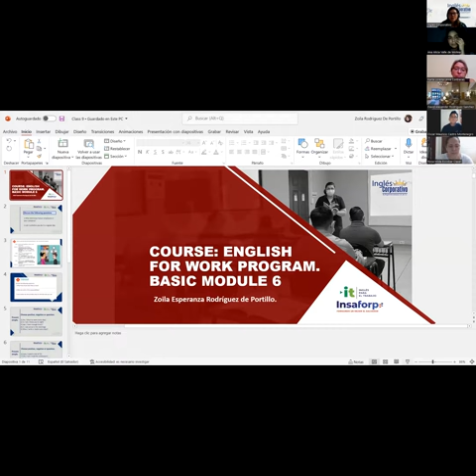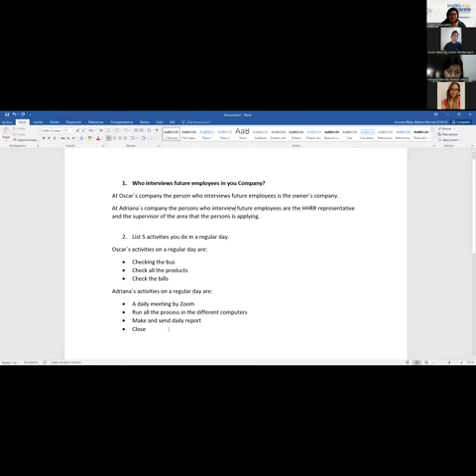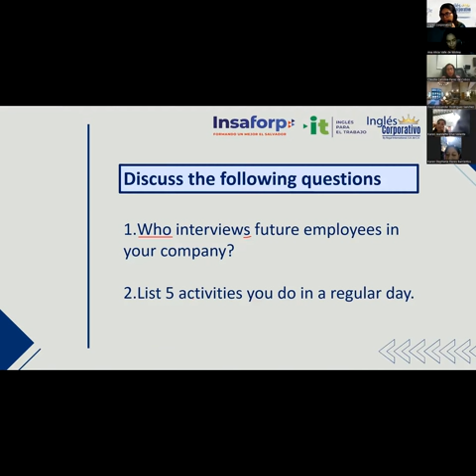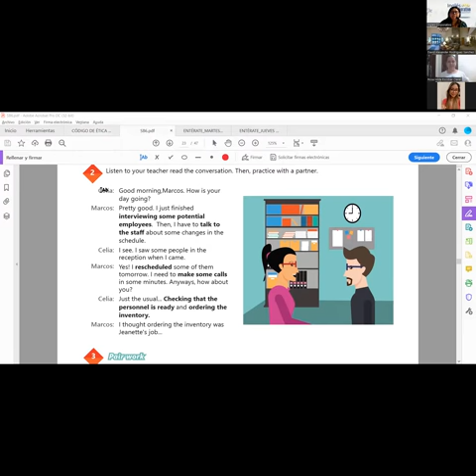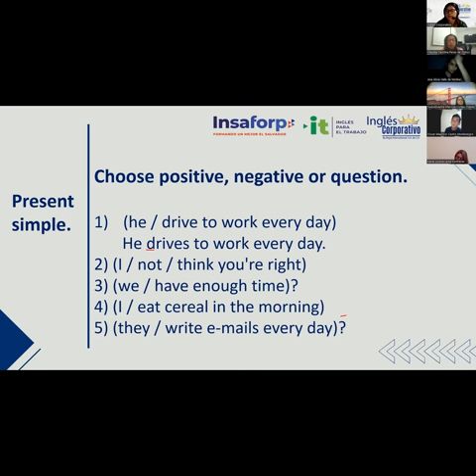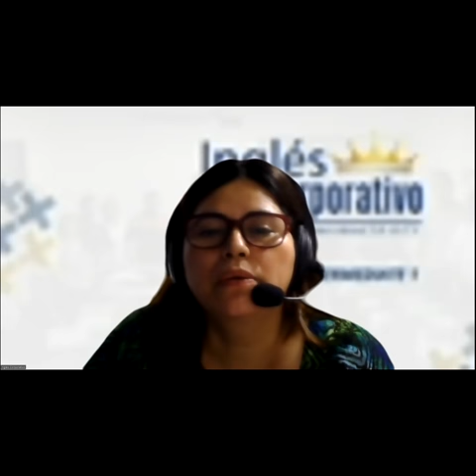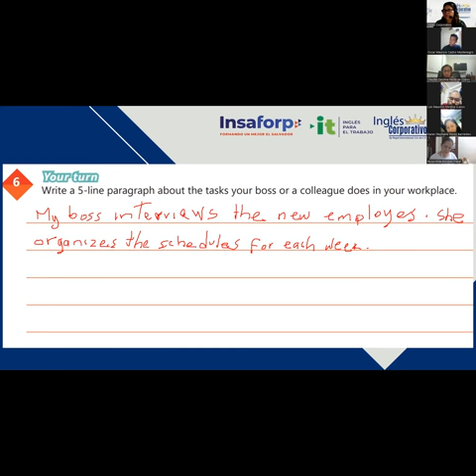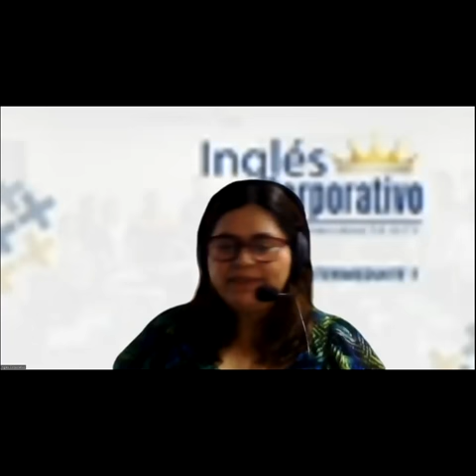Ingles Corporativo-09-05-2022-Simple Present Practice